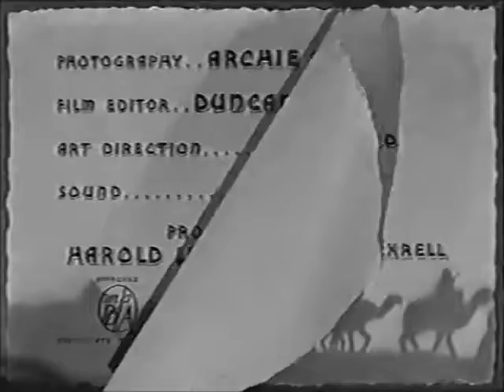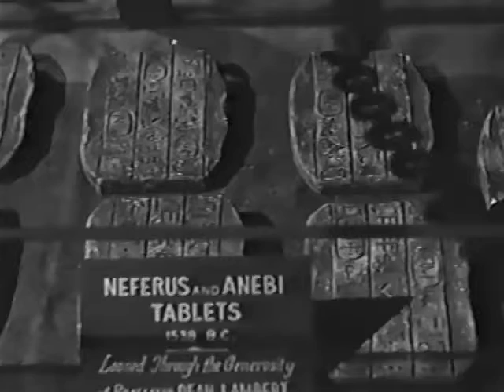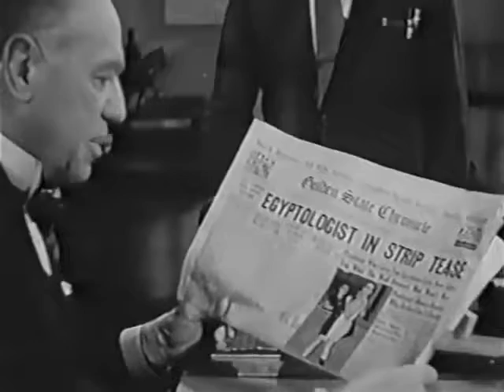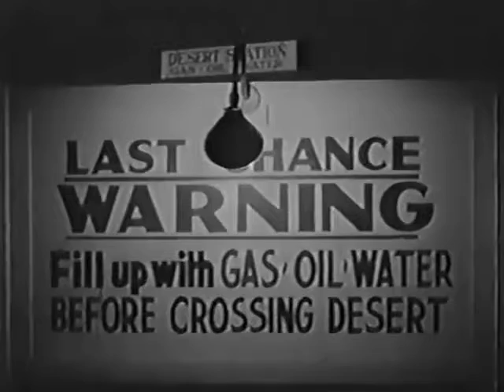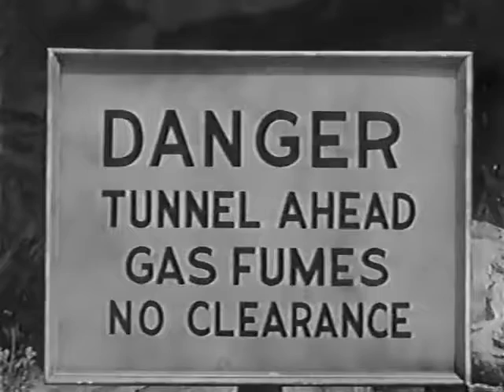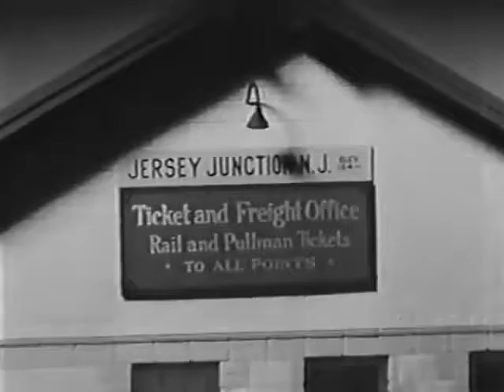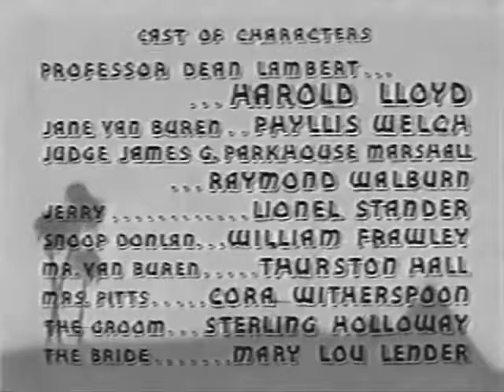Professor Beware Harold Lloyd 1938